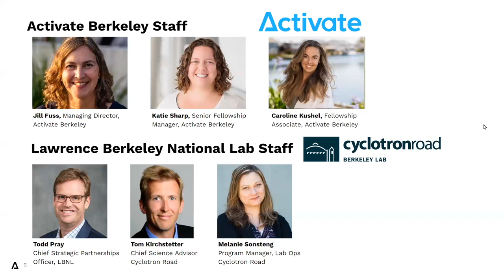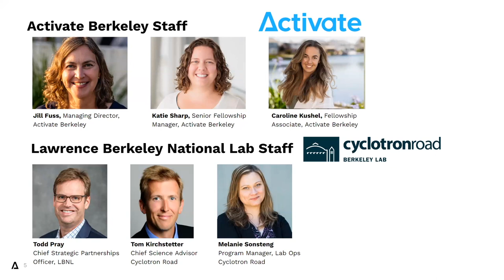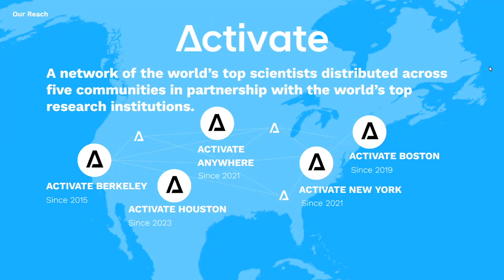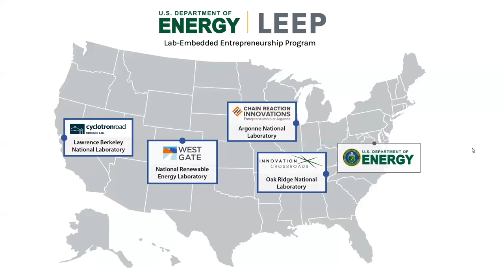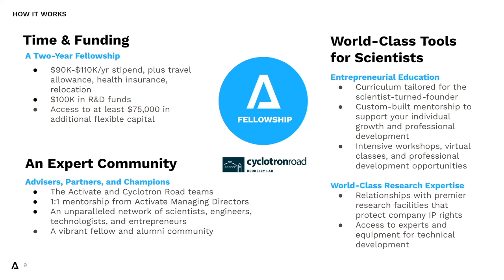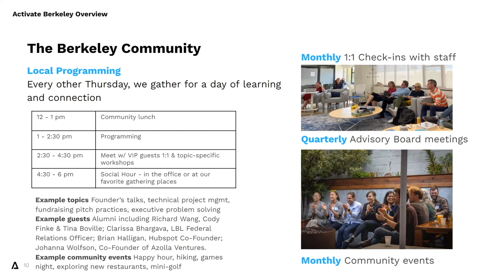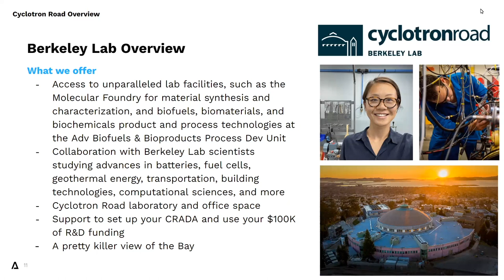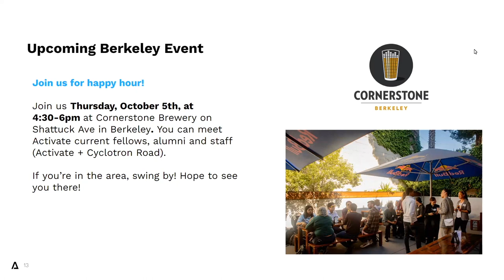Why Berkeley? Learn about Activate Berkeley and Cyclotron Road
In this webinar, you'll have the opportunity to hear more about why Berkeley is a great place to build your hard-tech company, and how the Activate Berkeley team will support you on this journey in partnership with the Cyclotron Road program at Lawrence Berkeley National Lab. You’ll hear from local staff and current fellows and have a chance for Q&A.

For more information about the fellowship and this year's application process and to sign up for application updates,